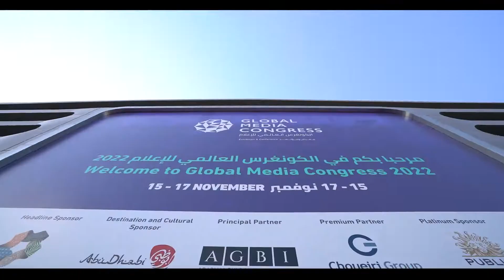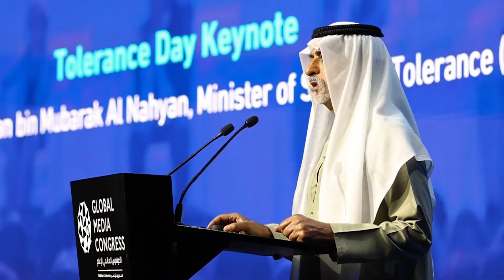Global Media Congress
GMC - Promo